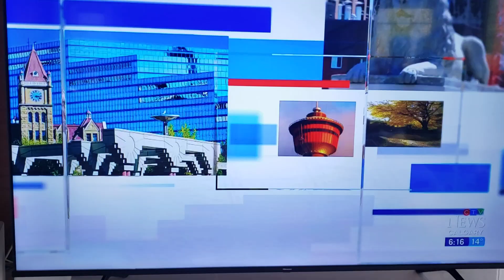September 22, 2021